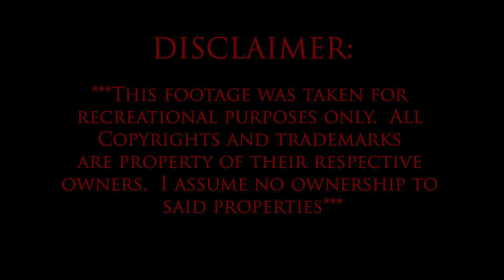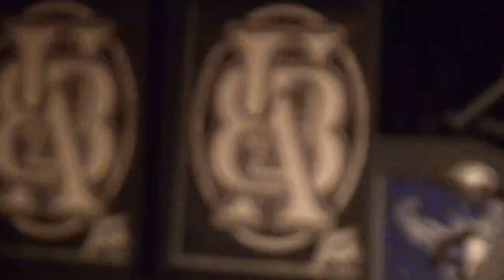Upon A Burning Body - FULL SET LIVE [HD] - SouthWest U.S. Tour 2014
|| Filmed by Brian Hagan Media ||

SouthWest U.S. Tour 2014
The Kollective AZ
Mesa, Arizona 1/30/14
The Nile Theater

Setlist:
01:32 || Showtime
02:12 || Intermission
05:03 || Devil's Advocate
09:38 || Mimic
13:25 || El Mariachi
14:54 || Desperado
19:16 || Once Upon A Time In Mexico
22:10 || Game Over
24:43 || Texas Blood Money
29:20 || Sin City

ASSUME NO OWNERSHIP TO SAID PROPERTIES*